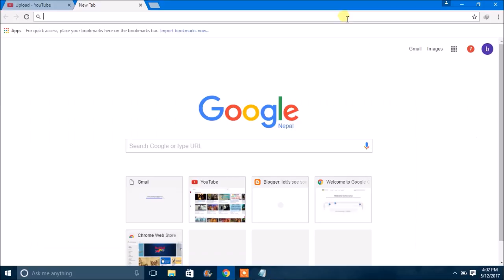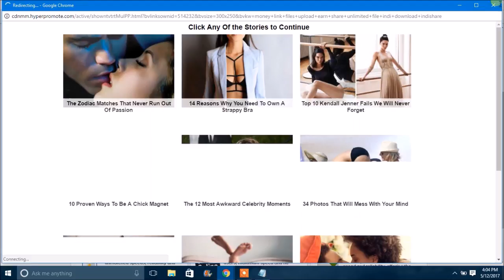2017 new hd movies in 300mb downoad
how to download hd new new  movies under 300mb follow my video